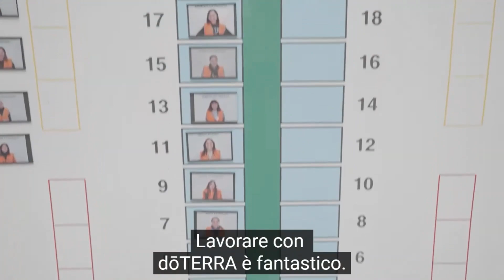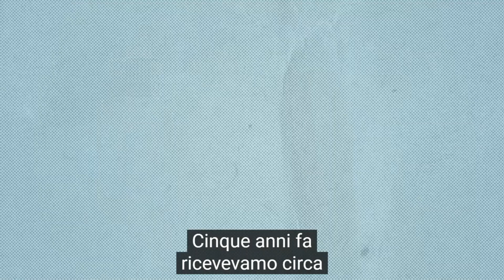Spedizioni doTERRA più veloci! Nuovo magazzino in Italia | Marco Pesenti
Da qualche mese è operativo il nuovo magazzino doTERRA in Italia.
Parliamo spesso di quanto doTERRA sia facendo la differenza nel mondo con i progetti di Co-Impact Sourcing e Healing Hands ma con questo video vorrei soffermarmi su ciò che significa questo magazzino in Italia: significa 40 posti di lavoro creati (per ora), la possibilità di avere i prodotti molto più velocemente e un'attenzione ancora maggiore alla sostenibilità (risparmiati oltre 100mila mq di plastica solo negli ultimi mesi).
Se vuoi maggiori informazioni sugli oli essenziali doTERRA o sull'opportunità lavorativa, contattami usando i recapiti che trovi più sotto.

👉🏻 COME ISCRIVERSI A DOTERRA E AVERE IL 25% DI SCONTO SU TUTTI I PRODOTTI

Mi chiamo Marco Pesenti e su questo canale condivido con te il mio viaggio con doTERRA, la più grande azienda di oli essenziali al mondo.
Parlo sia di oli essenziali che dell'opportunità lavorativa doTERRA.
Entrambi questi aspetti mi hanno cambiato e mi stanno cambiando la vita.
Se il mondo del benessere al naturale ti appassiona o se stai cercando un'opportunità di guadagno da svolgere anche online, questo è il canale per te.